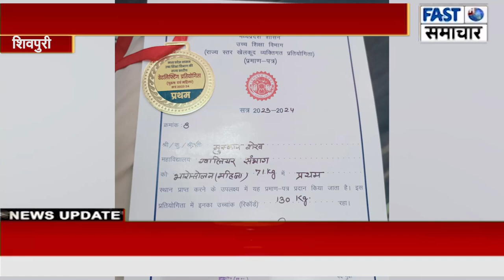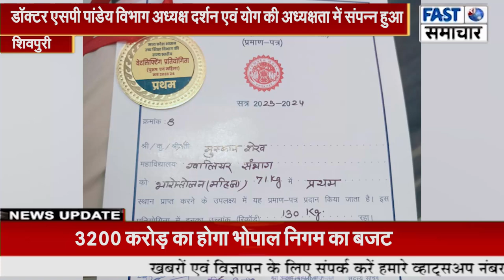वेट लिफ्टिंग पुरुष महिला एवं पावरलिफ्टिंग पुरुष महिला प्रतियोगिता का उद्घाटन